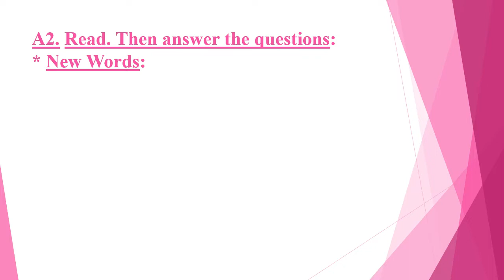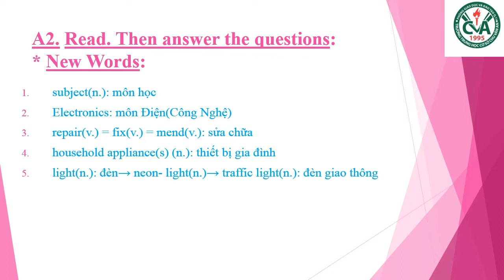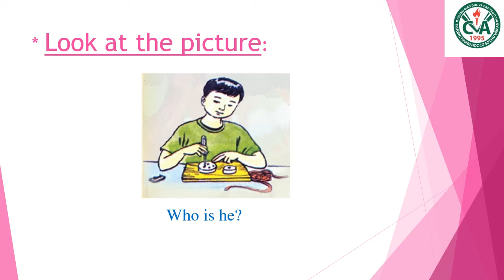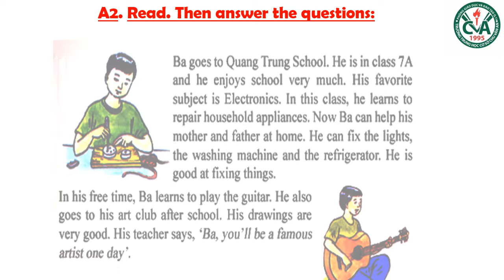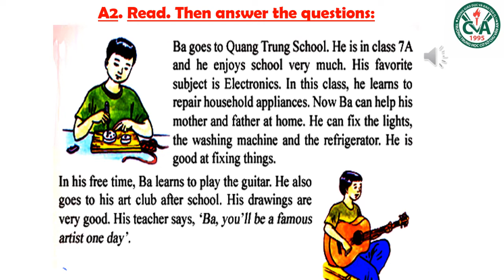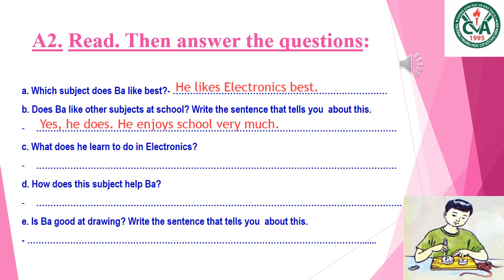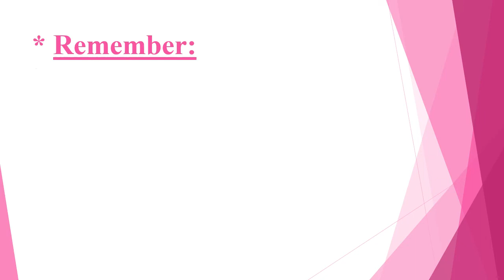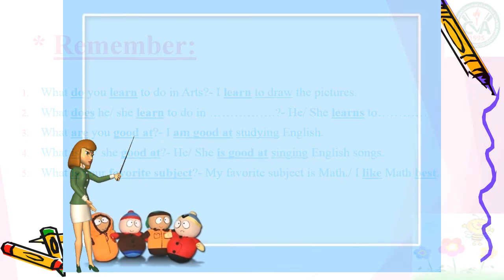TIẾNG ANH 7 (Tuần 9 / HK1) - Unit 5: WORK AND PLAY (A2)